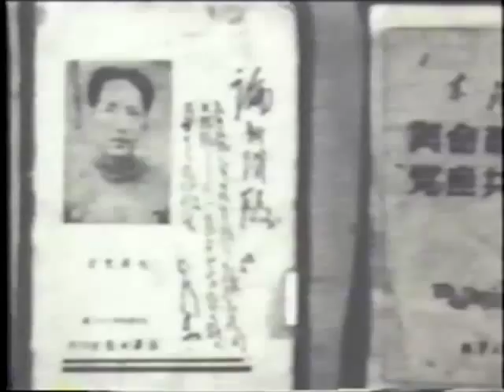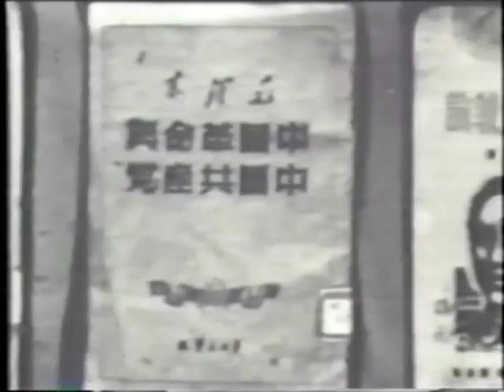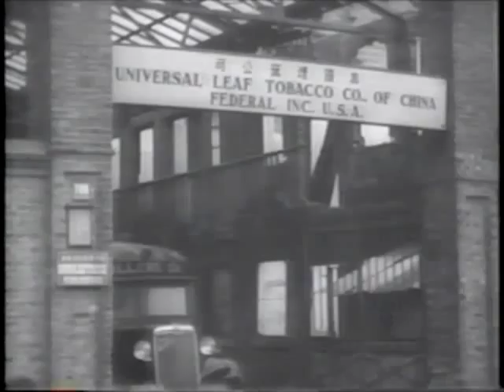Pacific Century Writers and Revolutionaries Part 7